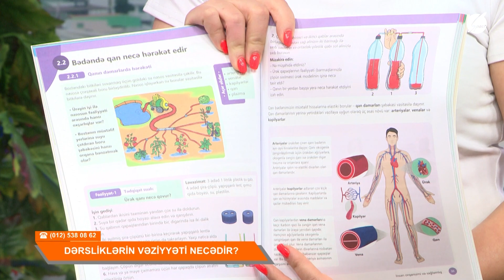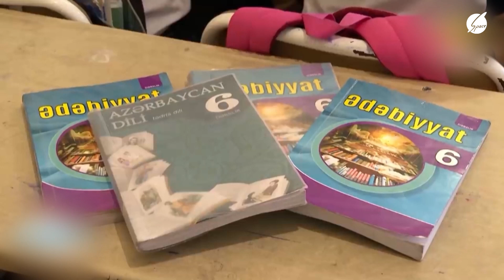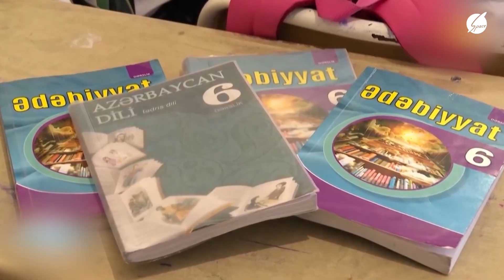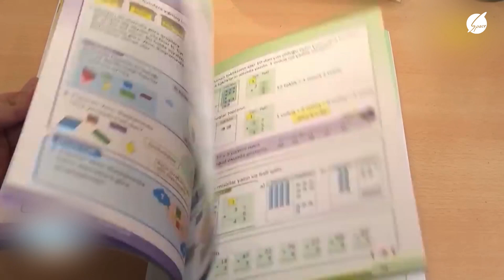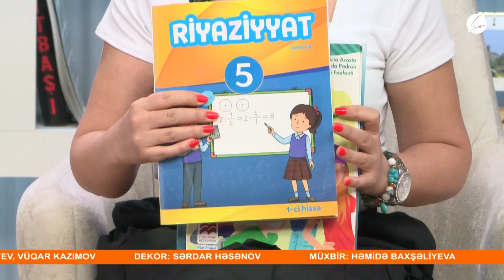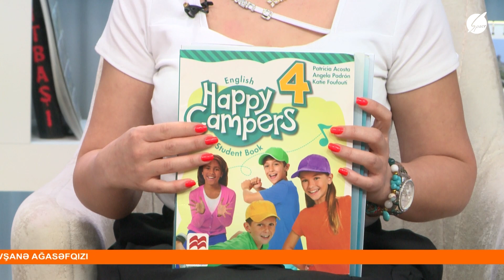Qarşı-Qarşıya: Dərsliklərin vəziyyəti necədir? (25.05.2023)